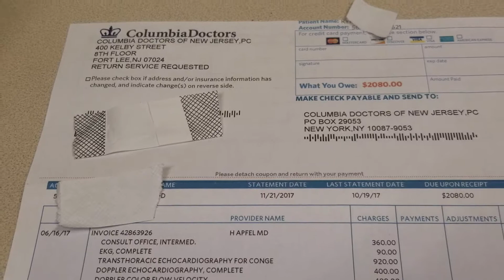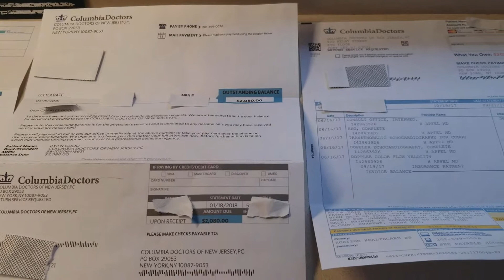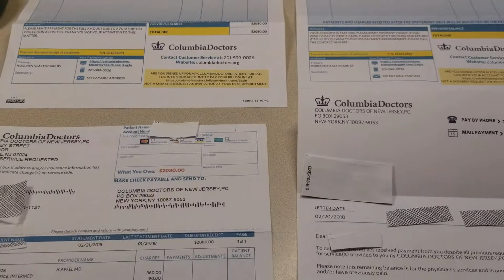Damn insurance company and damn processing department